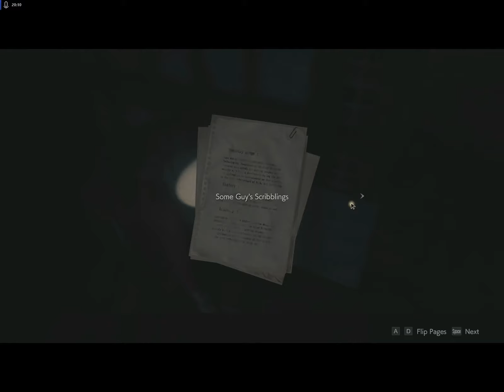RESIDENT EVIL 2 REMAKE #3 CLARE